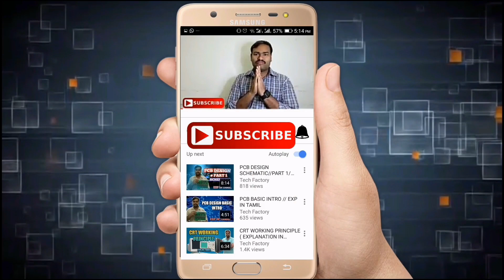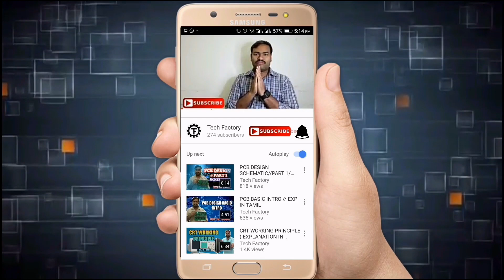PAPER CUTTING MACHINE WORKING PRINCIPLE // TECH PRABU // EXP IN TAMIL